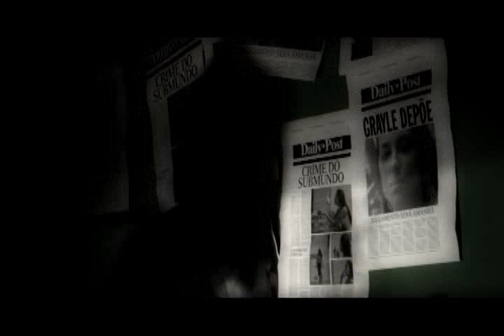Elegia ao Crime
Curta metragem realizado para a diciplina de de RTVCII do curso de publicidade e Propaganda da /Universidade Fumec de BH.
Laura Castro e Solo Mascarenhas estrelam o curta que conta a história de um assassino profissonal que tem a dura tarefa de matar a mulher mais linda e sedutora que ele ja conheceu.
Dirigido por Daniel Mazzochi, escrito por Rafael Matos, Produção de Marcela Porcaro, edição de Thiago Soares e o apoio incomensuravel de amigos e da Playfilms.